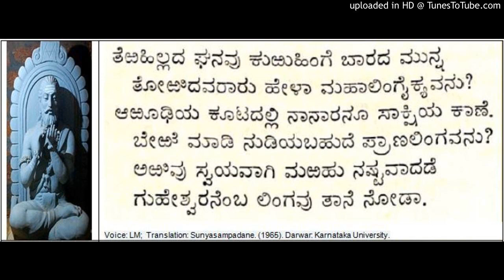Muktayakka and Allama Prabhu Vachana Sunyasampadane (22)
Muktayakka and Allama Prabhu Vachana from Sunyasampadane